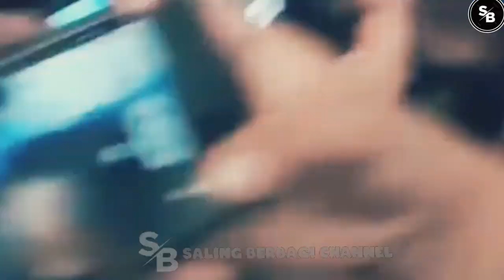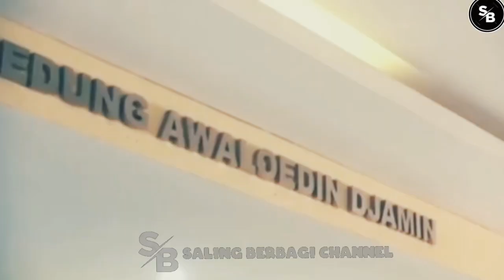🔴DETIK² AJUDAN ISTRI FERDY SAMBO DI 'S3R3T P4KS4 PVLVH4N' ANGGOTA BR1M06?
TERIMAKASIH..!